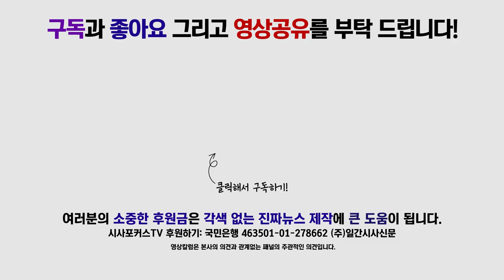진성준 "기초단체장 재보궐선거 입후보 할 예비후보 자격검증 진행"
1월 2일 국회 정론관에서 더불어민주당 진성준 공직선거후보자 검증위원회 위원이 검증위 회의 결과를 발표하고 있다.